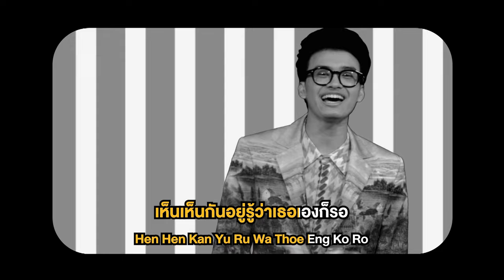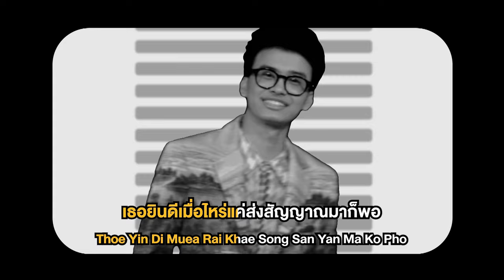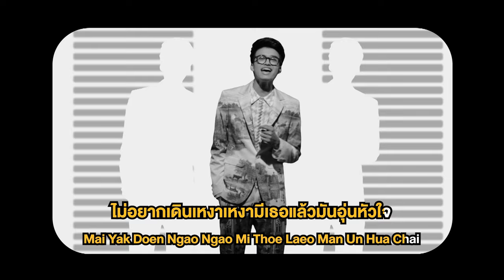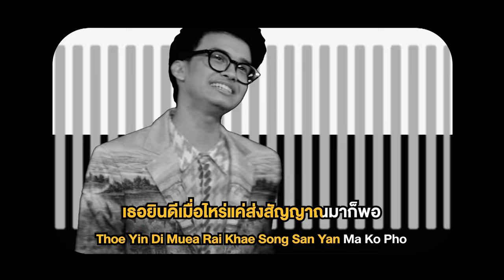เปลี่ยนเป็นรัก Ost.รักต้องอุ้ม | นนท์ ธนนท์ | Official Karaoke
เปลี่ยนเป็นรัก (เพลงประกอบละคร รักต้องอุ้ม)
ศิลปิน    นนท์ ธนนท์
คำร้อง   ภาสฐากร
ทำนอง/เรียบเรียง   ดุริยะ สนองโสต

“เปลี่ยนเป็นรัก” เพลงประกอบละคร Single แรกของ “นนท์ ธนนท์” จากเวที The Voice Thailand กับเพลง POP ฟังสบายที่มี Groove เพลงสนุกชวนโยกตาม สร้างสีสันด้วยเสียงกีตาร์ และกลองที่ประสานกันอย่างลงตัว ทำให้คุณอยากจะบอกอีกหนึ่งความรู้สึกดีๆ ที่เก็บซ่อนไว้ให้เพื่อนสนิทได้รับรู้ เนื้อหาเชิงประโยคคำถาม ถึงสถานะความสัมพันธ์ว่าพร้อมจะก้าวข้ามผ่านคำว่าเพื่อนหรือยัง???

เลิกดีกว่า ก็เลิกซะดีกว่า ที่ได้คบมาแบบเพื่อนก็น่าจะพอ
เห็นๆ กันอยู่ รู้ว่าเธอเองก็รอ ใช่หรือเปล่า

*  พอจะมีแนวทางเหมือนกันไหม ใจของฉันและเธอตรงกันไหม

**  เปลี่ยนเป็นรักกันได้ไหมเธอ เปลี่ยนให้ฉันเป็นแฟนเธอได้หรือเปล่า
ไม่อยากเดินเหงาๆ มีเธอแล้วมันอุ่นหัวใจ
เปลี่ยนเป็นคู่ใจกันดีกว่า อยากเป็นมากกว่าเพื่อนโอเคไหม
เธอยินดีเมื่อไหร่ แค่ส่งสัญญาณมาก็พอ
(เธอโอเคเมื่อไหร่ มองตานิดนึง บอกรักเลยก็ดี)

คิดดูก่อน ก็คิดให้ดีก่อน ถ้าไม่สะดวกตอนนี้มัดจำไว้ก่อน
ไม่ต้องรีบหรอก ฉันนั้นยินดีจะรอ ขอให้บอก

(ซ้ำ *, **, *, **)